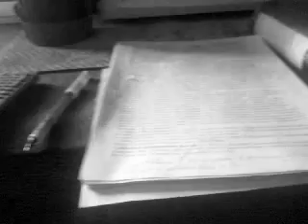2 Мистика и реалии - сны и знаки? - 16 декабря 2016